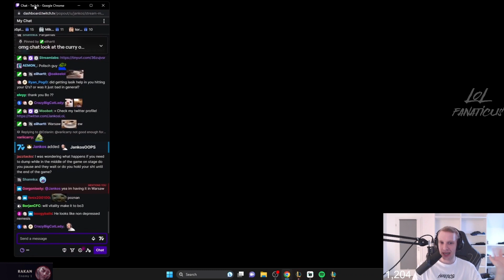Jankos About POLISH Junglers in LEC 👀